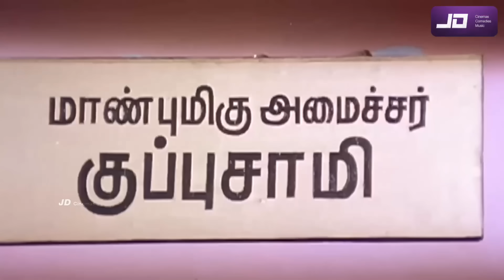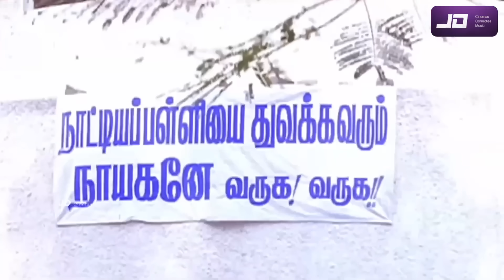இடைத்தேர்தல்! இடை-ல் ஒரு தேர்தல்!😄 தெய்வமே என்னை கொஞ்சம் கவனியுங்க😍🤪